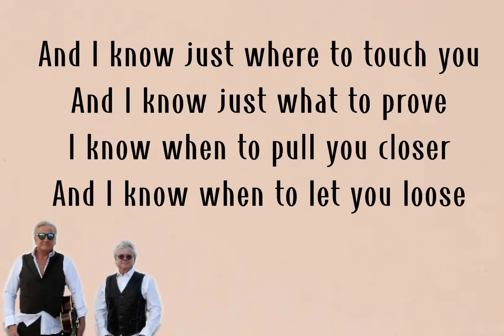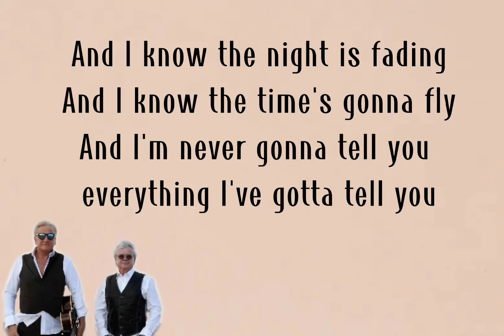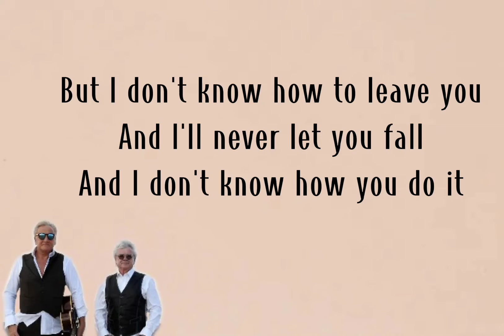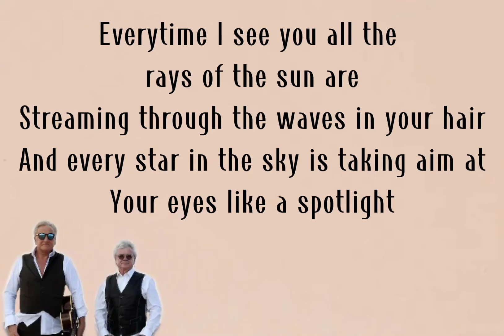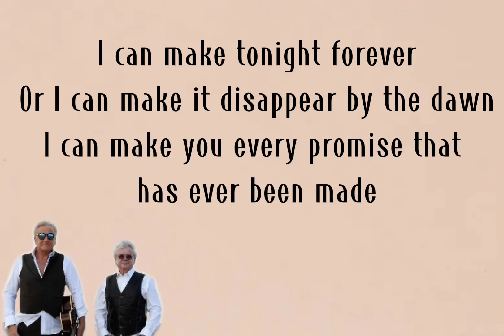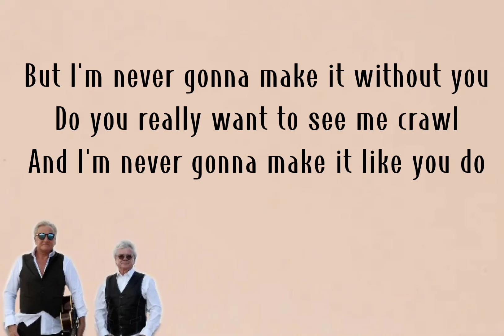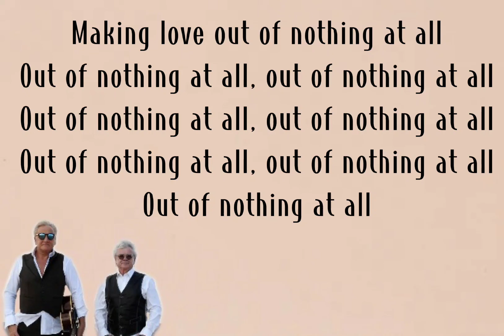Making Love Out of Nothing at All - Air Supply (lyrics) 🎵